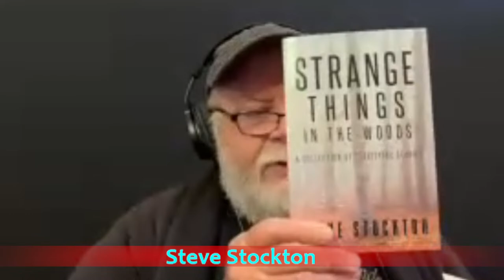Paul Sinclair talks with Steve Stockton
Steve is an author, raconteur, filmmaker, producer, podcaster, musician.
He is also a paranormal researcher and has wriiten many books on the strange
national park mysteries and disappearances amongst other subjects.

Links to Steve's books: